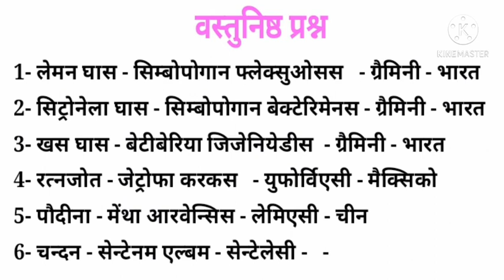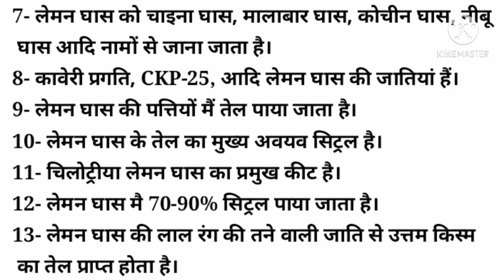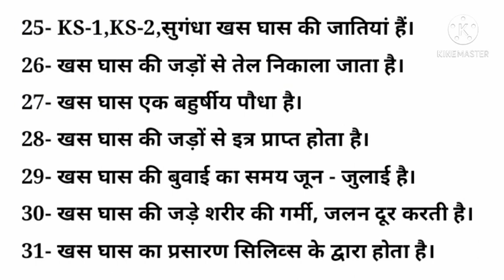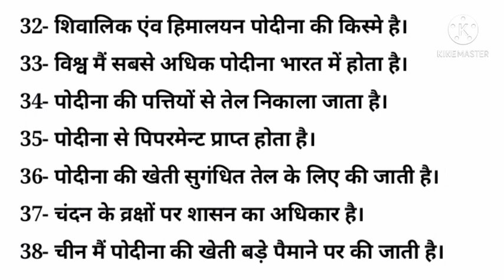12th कृषि ll Sub-Crop Production and Horticulture ll Chapter Name - व्यावसायिक फ़सलों की खेती ll Ag